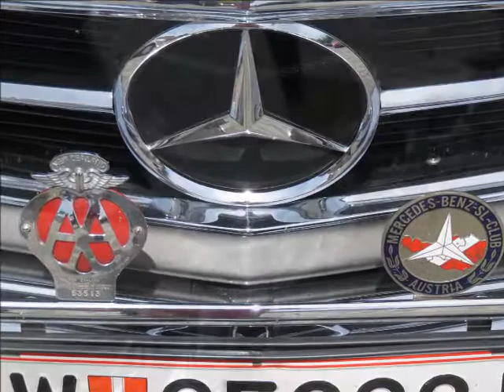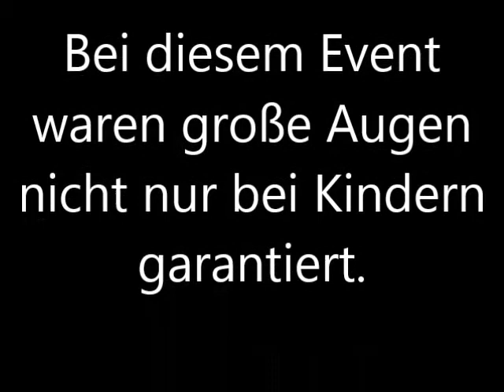35 PR Treffen des Mercedes Benz SL Club Austria am 1. Mai 2018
Mercedes-Benz SL-Club Austria

Bei diesem Event bei wunderschönem Wetter waren große Augen nicht nur bei Kindern garantiert. Mercedes Benz SL Fahrzeuge aus allen Jahrzehnten gaben faszinierende Einblicke in die Automobilgeschichte!
Der imperiale Charakter der ehemaligen kaiserlichen Gebäude bot einen einzigartigen Rahmen für faszinierende Fahrzeuge aller Baujahre. Alle Mitglieder, Freunde und Interessierte waren begeistert.